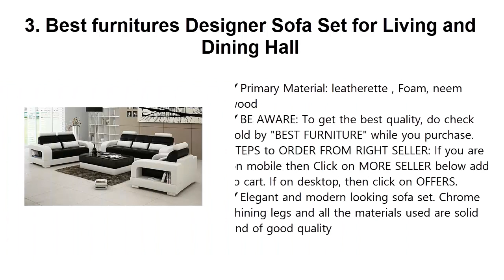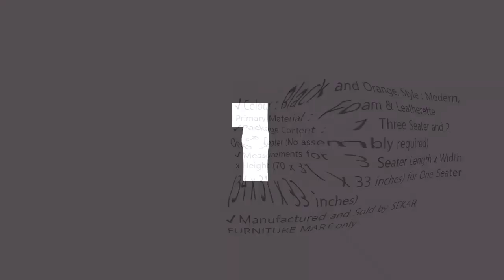Top 5 Best Sofa Sets In India 2019 With Price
Best Sofa Sets List:

5. Sekar Lifestyle 3+1+1 Seater Black Polyurethane Sofa Set for Living Room

4. Adorn India Easy Three Seater Sofa Cum Bed Alyn 5'x 6' (Aqua Blue)

3. Best furnitures Designer Sofa Set for Living and Dining Hall

2. Sekar Lifestyle 3+1+1 Dual Tone Polyurethane Sofa Set for Living Room

1. MH Decoart Sheesham Wood Brown 2 Seater Sofa Set for Living Room